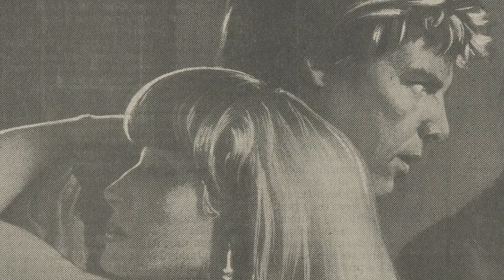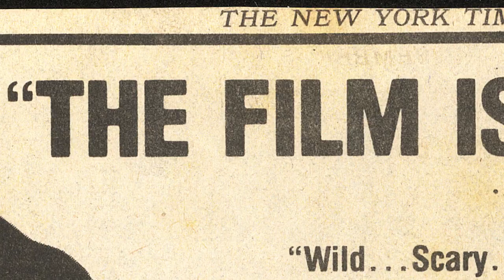Scream, Queen! My Nightmare On Elm Street (2019) Trailer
Some have called it the ‘gayest horror movie ever made!’ But for Mark Patton, the star of A Nightmare on Elm Street 2: Freddy’s Revenge, it was anything but a dream come true. Detailing the homophobia and Aids-phobia of 1985 as a closeted actor in Hollywood, Mark retraces his obstacles, missteps, and detractors on the pathway to stardom. 30 years after its initial release, Patton is hitting the road to set the record straight about the controversial sequel and the experience that halted his career before it even begin. Confronting the cast and crew for the first time, Mark attempts to make peace with his past as well as embrace his legacy as cinema's first male scream queen.

Director: Roman Chimienti, Tyler Jensen
Cast: Mark Patton, Robert Englund, Jack Sholder, David Chaskin, Kim Myers, Robert Rusler, Marshall Bell, Clu Gulager, Joann Willett